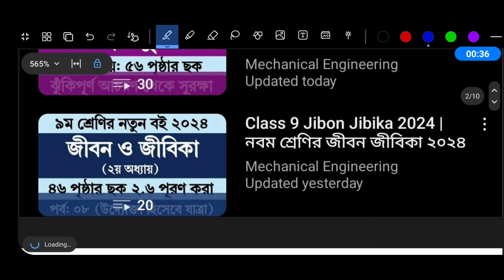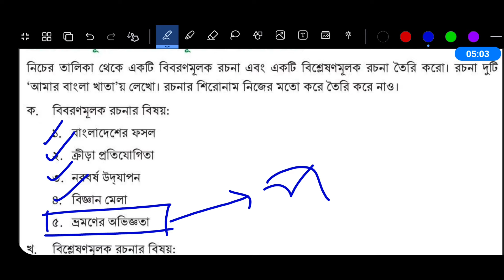নবম শ্রেণি বাংলা ৫ম অধ্যায় ১১২ পৃষ্ঠা ৫.৪ | বিজ্ঞান মেলা রচনা । Class 9 Bangla Chapter 5 Page 112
৯ম শ্রেণির বাংলা ৫ম অধ্যায় ১১২ পৃষ্ঠা ১১১ পৃষ্ঠা ১০৫ পৃষ্ঠা ১০৪ পৃষ্ঠা ১০০ পৃষ্ঠা

Class 9 Bangla 2024 Chapter 5 Page 112 Page 111 Page 105 Page 104 Page 100

পঞ্চম অধ্যায় বিবরণমূলক ও বিশ্লেষণমূলক রচনা লিখি

৫.৪ বিবরণমূলক ও বিশ্লেষণমূলক রচনা তৈরি করি

নিচের তালিকা থেকে একটি বিবরণমূলক রচনা এবং একটি বিশ্লেষণমূলক রচনা তৈরি করো। রচনা দুটি 'আমার বাংলা খাতা'য় লেখো। রচনার শিরোনাম নিজের মতো করে তৈরি করে নাও।

ক. বিবরণমূলক রচনার বিষয়:

১. বাংলাদেশের ফসল
২. ক্রীড়া প্রতিযোগিতা
৩. নববর্ষ উদ্যাপন
৪. বিজ্ঞান মেলা
৫. ভ্রমণের অভিজ্ঞতা

খ. বিশ্লেষণমূলক রচনার বিষয়:

৬. বাংলাদেশের অগ্রগতি
৭. কৃষিকাজে বিজ্ঞান
৮. অধ্যবসায়
৯. সময়ের মূল্য
১০. শিশু দিবস

নবম শ্রেণির বাংলা ৫ম অধ্যায়
বাংলা নবম শ্রেণি ৫ম অধ্যায়
৯ম শ্রেণির বাংলা ৫ম অধ্যায়
৯ম শ্রেণি বাংলা ১১২ পৃষ্ঠা
৯ম শ্রেণি বাংলা ১১১ পৃষ্ঠা
৯ম শ্রেণি বাংলা ১০৫ পৃষ্ঠা
৯ম শ্রেণি বাংলা ১০৪ পৃষ্ঠা
৯ম শ্রেণি বাংলা ১০০ পৃষ্ঠা
বাংলা নবম শ্রেণি ১০০ পৃষ্ঠা
৯ম শ্রেণির বাংলা ৫ম অধ্যায় ১১২ পৃষ্ঠা
class 9 bangla chapter 5 page 112
৯ম শ্রেণির বাংলা ৫ম অধ্যায় ১১১ পৃষ্ঠা
class 9 bangla chapter 5 page 111
৯ম শ্রেণির বাংলা ৫ম অধ্যায় ১০৫ পৃষ্ঠা
class 9 bangla chapter 5 page 105
৯ম শ্রেণির বাংলা ৫ম অধ্যায় ১০৪ পৃষ্ঠা
class 9 bangla chapter 5 page 104
৯ম শ্রেণির বাংলা ৫ম অধ্যায় ১০০ পৃষ্ঠা
অধ্যায় ২ প্রমিত ভাষা ব্যবহার করি
অধ্যায় ৩ রচনা পড়ি দৃষ্টিভঙ্গি বুঝি
অধ্যায় ৪ ব্যাকরণ মেনে লিখতে শিখি
অধ্যায় ৫ বিবরণমূলক ও বিশ্লেষণমূলক রচনা লিখি
class 9 new curriculum bangla book 2024
new curriculum 2024
class 9 new bangla book 2024
class 9 bangla 2024
৯ম শ্রেণির বাংলা ২০২৪
class 9 bangla 2024 chapter 1
৯ম শ্রেণির বাংলা ২০২৪ ১ম অধ্যায়
class 9 bangla 2024 chapter 2
৯ম শ্রেণির বাংলা ২০২৪ ২য় অধ্যায়
class 9 bangla chapter 2 2024
৯ম শ্রেণির বাংলা ৩য় অধ্যায় ২০২৪
৯ম শ্রেণির নতুন কারিকুলাম বাংলা ২০২৪
প্রমিত ভাষা ব্যবহার করি
রচনা পড়ি দৃষ্টিভঙ্গি বুঝি